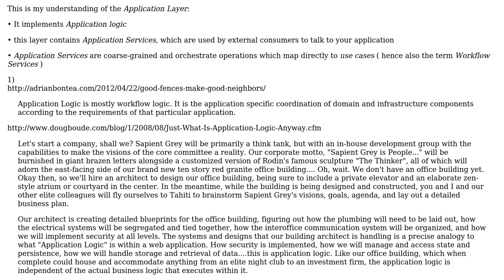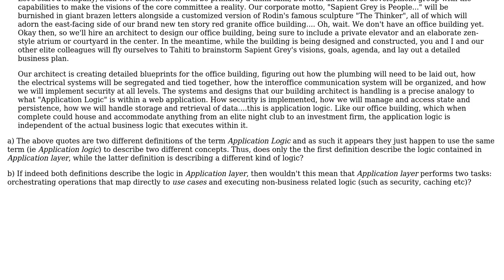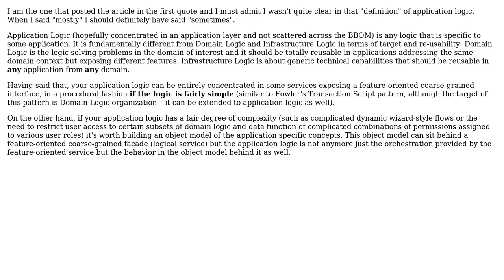Software Engineering: Application Logic which of the two definitions is correct?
With thanks & praise to God, and with thanks to the many people who have made this project possible! | Content (except music & images) licensed under CC BY-SA | Music | Images & others | With thanks to user user437291 user gnat user Galrito user Adrian bontea and the Stack Exchange Network Trademarks are property of their respective owners. You are responsible for your own actions.